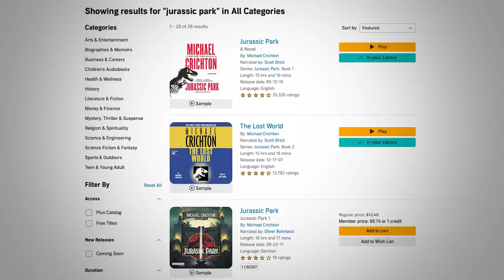Jurassic World Dominion | Movie Review (Spoiler Free)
Last night I saw Jurassic World Dominion, one of my most anticipated movies of the year.  Here is my spoiler free Jurassic World Dominion Movie Review

OFFICIAL UNIVERSAL WRITE UP ON JURASSIC WORLD DOMINION
"The epic conclusion of the Jurassic era. Watch the trailer for JurassicWorldDominion

This summer, experience the epic conclusion to the Jurassic era as two generations unite for the first time. Chris Pratt and Bryce Dallas Howard are joined by Oscar®-winner Laura Dern, Jeff Goldblum and Sam Neill in Jurassic World Dominion, a bold, timely and breathtaking new adventure that spans the globe.

From Jurassic World architect and director Colin Trevorrow, Dominion takes place four years after Isla Nublar has been destroyed. Dinosaurs now live—and hunt—alongside humans all over the world. This fragile balance will reshape the future and determine, once and for all, whether human beings are to remain the apex predators on a planet they now share with history’s most fearsome creatures.

Jurassic World Dominion, from Universal Pictures and Amblin Entertainment, propels the more than $5 billion franchise into daring, uncharted territory, featuring never-seen dinosaurs, breakneck action and astonishing new visual effects.

The film features new cast members DeWanda Wise (She’s Gotta Have It), Emmy nominee Mamoudou Athie (Archive 81), Dichen Lachman (Agents of S.H.I.E.L.D.), Scott Haze (Minari) and Campbell Scott (The Amazing Spider-Man 2). The film’s returning cast includes BD Wong as Dr. Henry Wu, Justice Smith as Franklin Webb, Daniella Pineda as Dr. Zia Rodriguez and Omar Sy as Barry Sembenè.

Jurassic World Dominion is directed by Colin Trevorrow, who steered 2015’s Jurassic World to a record-shattering $1.7 billion global box office. The screenplay is by Emily Carmichael (Battle at Big Rock) & Colin Trevorrow from a story by Derek Connolly (Jurassic World) & Trevorrow, based on characters created by Michael Crichton. Jurassic World Dominion is produced by acclaimed franchise producers Frank Marshall p.g.a. and Patrick Crowley p.g.a. and is executive produced by legendary, Oscar®-winning franchise creator Steven Spielberg, Alexandra Derbyshire and Colin Trevorrow.

Universal Pictures and Amblin Entertainment present, in association with Perfect World Pictures, a Colin Trevorrow film. jurassicworld.com "

VIDEO SUMMARY
This video contains Sean Chandler Talks About's Jurassic World Dominion movie review //  Jurassic World 3 review /// Jurassic World Dominion reaction /// Jurassic World Dominion review.